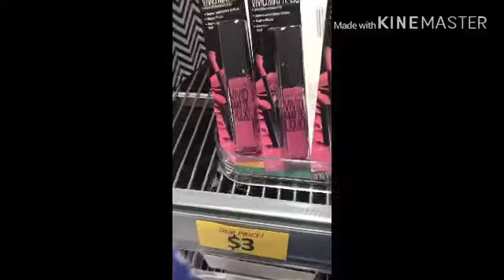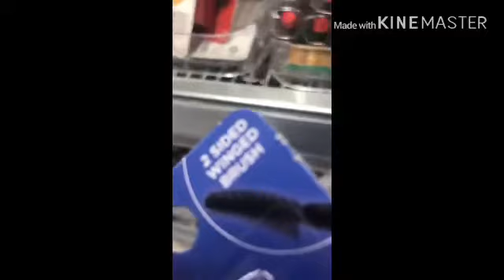Having a great day out